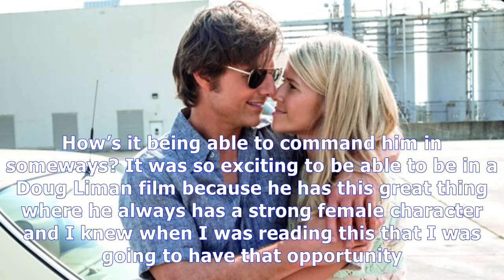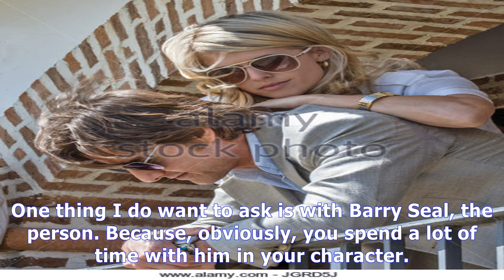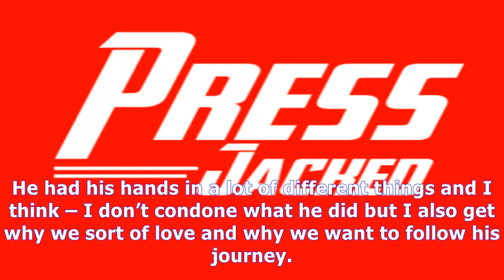MTV News - Sarah wright loved bossing tom cruise around in american made